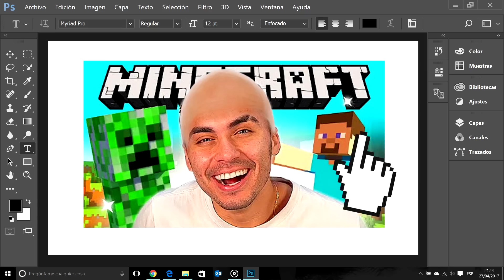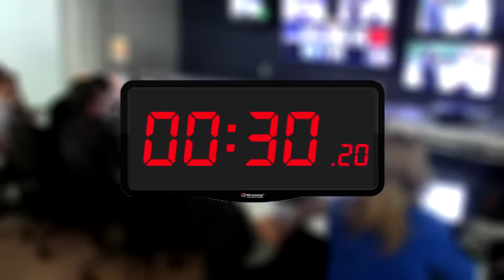Trolei meu AMIGO na BATALHA DE CONSTRUÇÃO do MINECRAFT! (Lipão, Lucas Clash ON e Lopers)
Hoje, no canal da Curta, Lopers, Lipão e Lucão Lucas Clash ON fizeram uma BATALHA DE CONSTRUÇÃO no Minecraft!